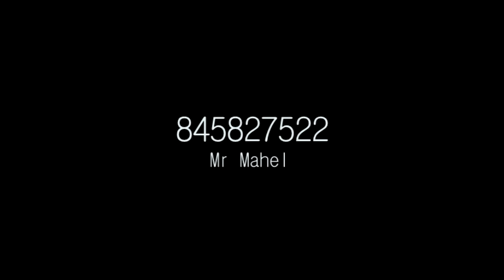Mr Mahel Ft Fofa Bia Opwaneliya Oficial Video HD mp4